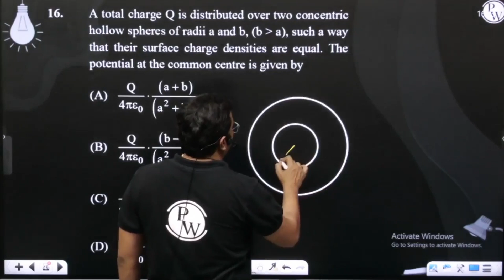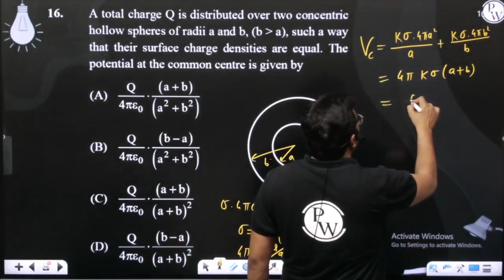A total charge Q is distributed over two concentric hollow spheres of radii a and b, (b &gt; a),....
A total charge Q is distributed over two concentric hollow spheres of radii a and b, (b &gt; a), such a way that their surface charge densities are equal. The potential at the common centre is given by 📲PW App